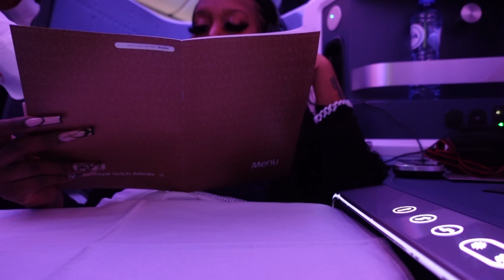1ST BUSINESS CLASS FLIGHT TO DUBAI | Delta Partner Airline KLM REVIEW | Comfort 1000/10 Recommend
Comfort is #1 when flying with me. I am a Delta SkyMiles card holder and I upgrade all the time. With the first flight being 8 1/2 hours, I was definitely booking business class! KLM  is a dutch airline and one of Delta's partners. The service was great and everyone was so sweet! Will be flying again 1000/10 recommend!